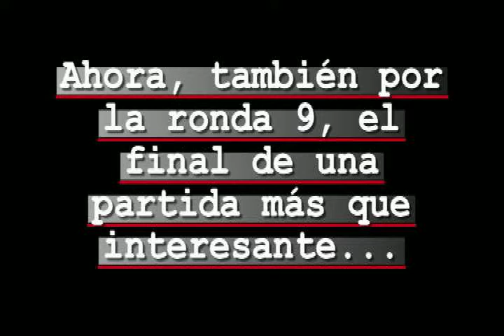Escaque De Mate - Video 0007 - Blitz en Paraguay - 2014 - Latorre vs Almirón - Delgado vs Zacarías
Campeonato Paraguayo de Blitz.
Viernes 19 de Diciembre del 2014.
Sede: Club Deportivo de Puerto Sajonia.
Asunción - Paraguay.

Ronda: 9. Ritmo: 5 minutos más 3 segundos de adición desde la primera jugada.

Primeramente:

Blancas: MF Matías Latorre (2312).
Negras: MN Antonio Almirón (2255).

Luego:

Blancas: GM Neuris Delgado (2604).
Negras: MF Rubén Zacarías (2216).